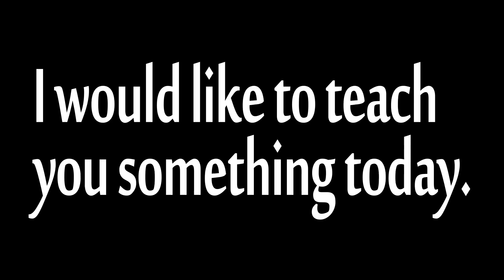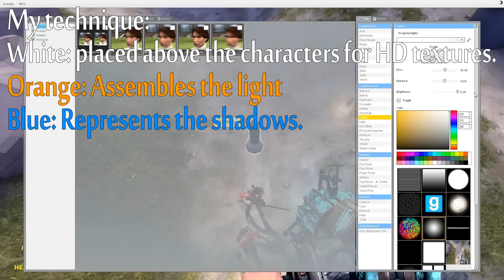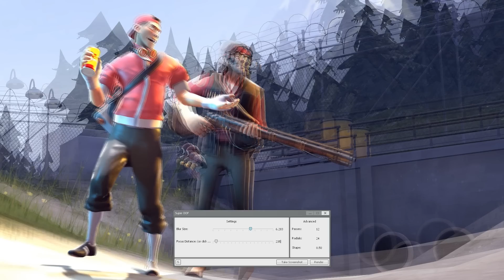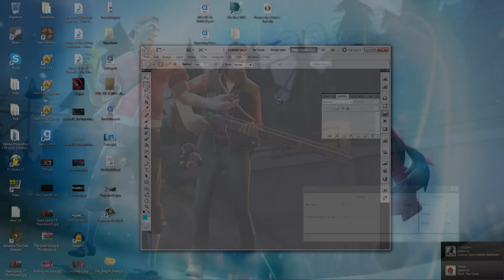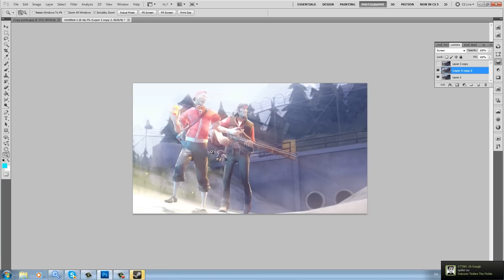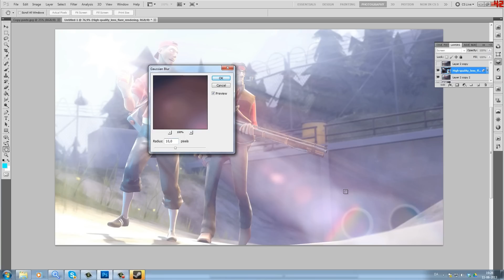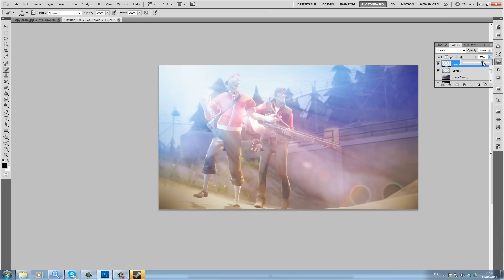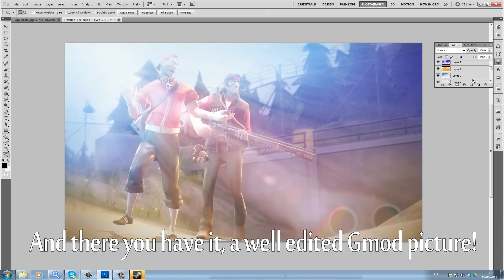How to make professional Garry's Mod 13 artwork!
This video has been requested to me a lot,
so it goes out to the fine folks who asked fpr it!

Stand pose. (Find it on the workshop)
Bonemerger. (Find it on the workshop)
Ragmover. (Find it on the workshop)
Bodygroup changer. (Find it on the workshop)

Tools used:
Garry's Mod 13 (Get it on Steam for about $10)
PhotoShop CS5.5 (Adobe product)
Effects extracted from Google and DeviantART.

I originally planned to set some of my own music on, but duing the first render process, I had a blue screen, so I rendered it again, forgetting that it didn't save my audio layers, my bad.